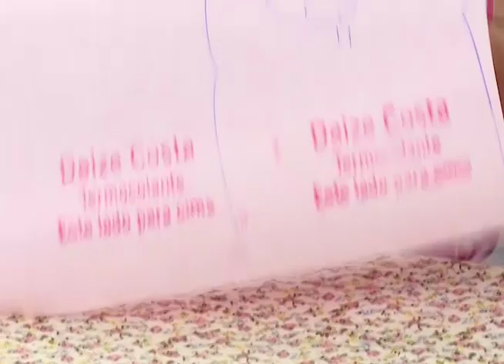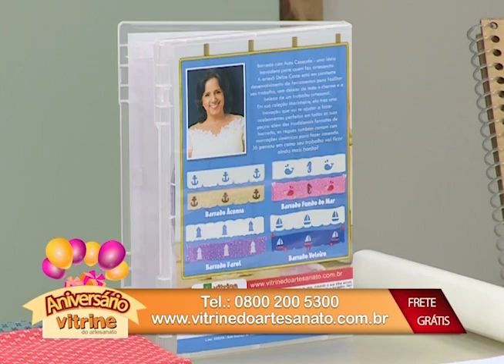Toalha de Lavabo com Barrado Fundo do Mar com Deize Costa | Vitrine do Artesanato na TV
✪ Nessa aula a artesã Deize Costa nos ensinará a técnica da Toalha de Lavabo com Barrado Fundo do Mar.

✪ Para adquirir o Kit Barrados Artesanais Marinheiro com Deize Costa, clique

✂ Gostou dessa aula? Temos mais diversos conteúdos pra você! Veja mais aulas dessa artesã